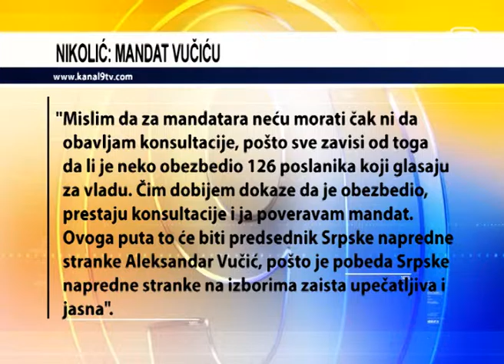TV KANAL 9, NOVI SAD: NIKOLIĆ: MANDAT VUČIĆU?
Konsultacije sa nosiocima izbornih lista koje su učestvovale na izborima počinju sutra, a kako je najavila Pres služba predsednika, Tomislav Nikolić će prvo razgovarati sa Aleksandrom Vučićem, nosiocem liste koja je osvojila najveći broj glasova. Vučiću će najverovatnije i biti poveren mandat za sastav nove Vlade.